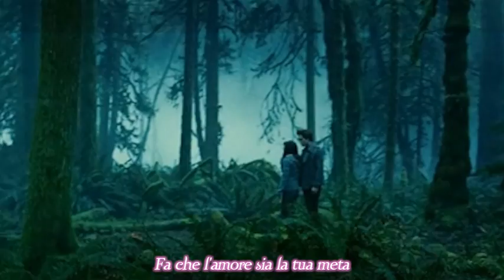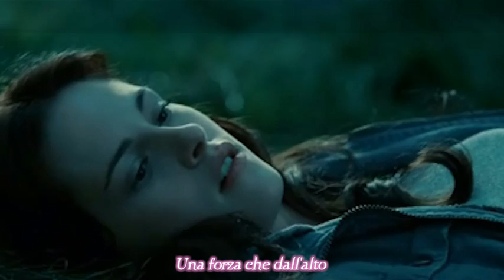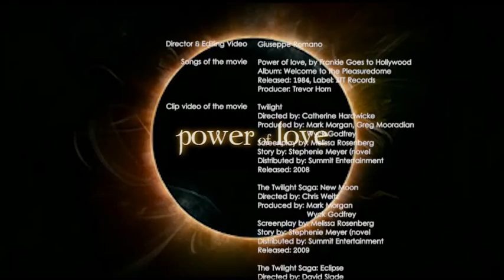Frankie goes to hollywood - The power of love [Music Video]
Credits:
˖ Author Video: Giuseppe Romano
˖ Editing Audio & Video: Giuseppe Romano

The Power of Love è il titolo del terzo singolo estratto dall'album Welcome to the Pleasuredome dei Frankie Goes to Hollywood. Pubblicata nel 1984 è forse la canzone più popolare della pop band britannica tra le più controverse e chiaccherate, la cui discografia si cartterizza di due soli album che hanno donato un'enorme successo alla band, grazie a canzoni come "Relax" "Two Tribes" e "The Power of love" canzoni che raggiunsero le prime tre posizioni delle classifiche britanniche. Il video che vi propongo cerca di narrare la storia di questa stupenda canzoni con le immagini della trilogia di Twilight, inconsapevolmente cercando un modo per rendere merito alla canzone la scelta e caduta su questa straordinaria saga che sembra ricalcare alla perfezione le parole della canzone.